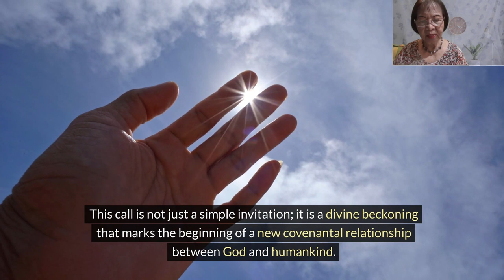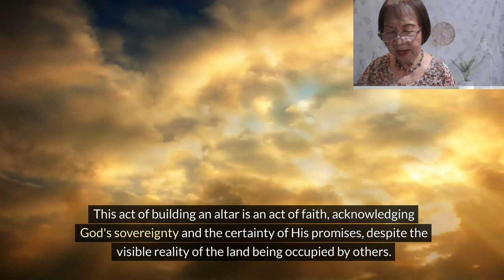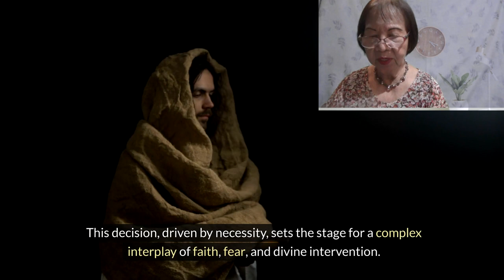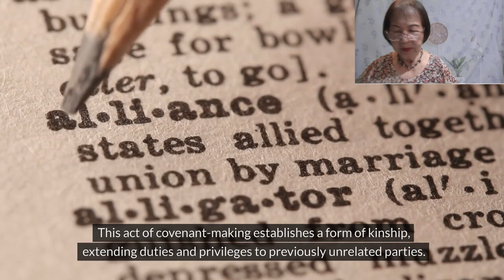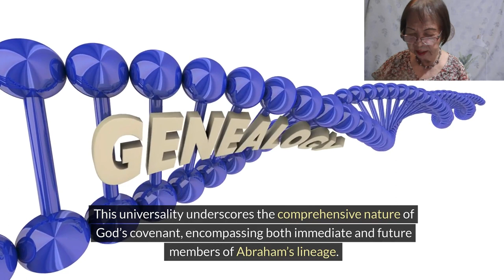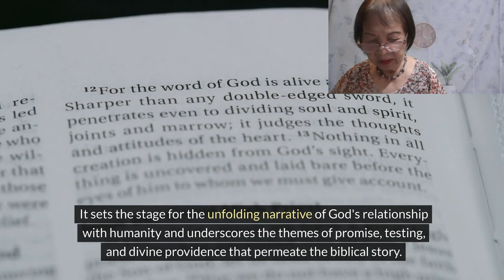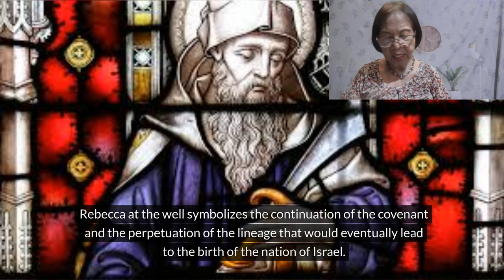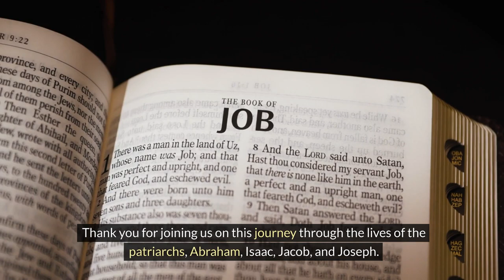s02 e03 Episode 03 – Introduction to the Patriarchs Abraham, Isaac, Jacob, and Joseph Bible Canoni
: Explore the foundational stories of the patriarchs—Abraham, Isaac, Jacob, and Joseph—in this insightful video. Discover the profound narratives that follow the dispersion after the Tower of Babel and delve into the personal lives and divine interactions that shape the biblical story. Learn about Abram's call and his journey from Ur, the significance of his covenant with God, the challenges of faith, and the establishment of a new nation through his descendants. This video offers a deep dive into the pivotal moments and theological implications of these patriarchal tales.
Join us as we explore:
• Abram’s call and the significance of his journey
• The transformative covenant between God and Abraham
• The trials and triumphs of faith in the patriarchal narratives
• The establishment of a new identity and nation through Abraham’s descendants
• The symbolic and theological meanings behind key events
Don't miss this exploration of one of the most significant periods in biblical history, and understand how these stories lay the groundwork for God's relationship with humanity.

ATTRIBUTION

Ur Kasdim
Description العربية: أنقاض مدينة أور الأثرية في محافظة ذي قار جنوب العراق
English: Ruins in the Town of Ur, Southern Iraq
Español: Ruinas de la ciudad de Ur con el Zigurat de Ur-Nammu al fondo a las afueras de Nasiriyah, sur de Irak.
Ruins
Date 20 June 2006
Source Flickr
Author M.Lubinski from Iraq,USA.

gods of ur
Adam Stone, 'Nanna/Suen/Sin (god)', Ancient Mesopotamian Gods and Goddesses, Oracc and the UK Higher Education Academy, 2019

abrahm built altar
standard publishing company

God’s promises to Abraham
Title: Bible primer, Old Testament, for use in the primary department of Sunday schools
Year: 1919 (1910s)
Authors: Hult, Adolf, 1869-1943 Augustana synod. (from old catalog)
Subjects:
Publisher: Rock Island, Ill., Augustana book concern
Contributing Library: The Library of Congress

Banishment of Hagar,
Etching.

Sarah, as depicted on Promptuarii Iconum Insigniorum
by Guillaume Rouillé

Abraham, Sarah and Hagar,
imagined here in a Bible illustration from 1897.

Abraham's Parting from the Family of Lot –
 painting by Jan Victors (MET, 71.170)

ABRAM'S ALTARS
Amy & Carly of Fishnet Bible stories

Cutting a covenant

as the stars

as Countless as the stars

ILLUSTRATORS OF THE 1728 FIGURES DE LA BIBLE,
GERARD HOET (1648–1733) AND OTHERS,
PUBLISHED BY P. DE HONDT IN THE HAGUE IN 1728, PUBLIC DOMAIN, VIA WIKIMEDIA COMMONS

The Politics of Abraham’s Foreskin—Genesis 17:1-7, 15-16
(Alastair Roberts)

Rebecca at the Well
Frederick Goodall (1822–1904)

Isaac Went Out to Meditate in the Field Toward Evening
Patrick Oben Ministries